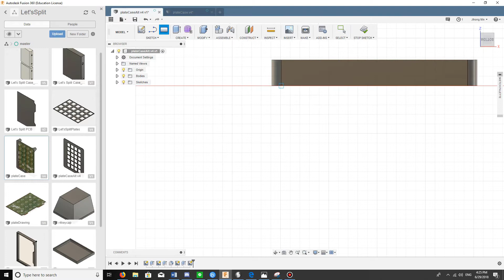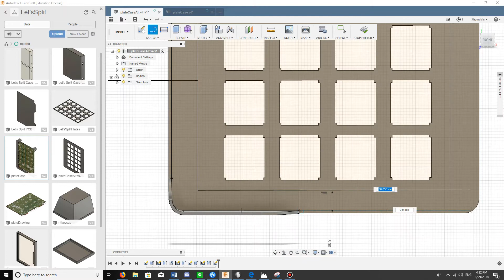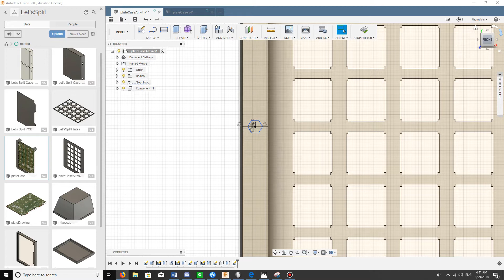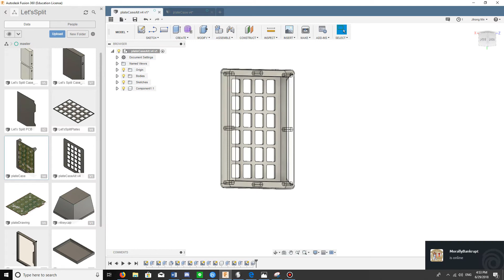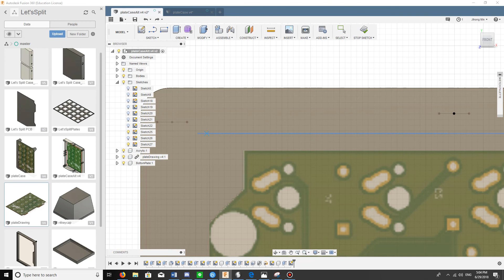3D Modeling a Let's Split Case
Some modeling work for a thick acrylic/3d printed Let's Split case.

Applications:
Fusion 360